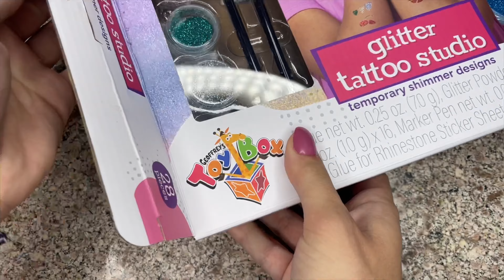Testing out glitter tattoo kits! Unboxing video!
Thank you! Hope you enjoyed this nano tape experiment!

Hope you enjoyed this video :) you can check out some kits below!

Amazon kits -